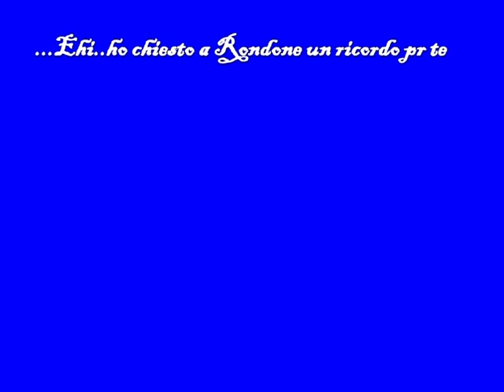Ehi..ho chiesto a Rondone un ricordo per te.....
...E' lui cosi mi ha risposto -Elaborazione video Valentino Bruwall - brano musicale Fauto Papetti